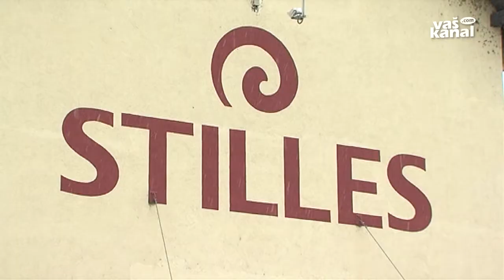Stilles in Riko za dolgoročno sodelovanje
SEVNICA - Stilles je s podjetjem Riko, ki v glavnem mestu Belorusije gradi poslovno-stanovanjski kompleks, na sevniškem gradu podpisal pogodbo za opremljanje hotela Kempinski. Sklenjeni posel je vreden 10 milijonov evrov, kar je več od lanske celoletne realizacije Stillesa.